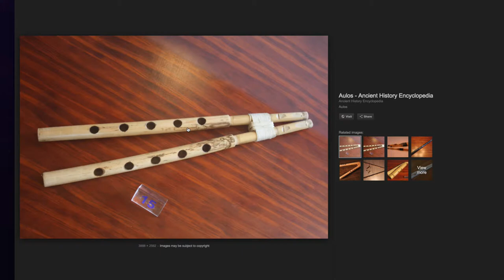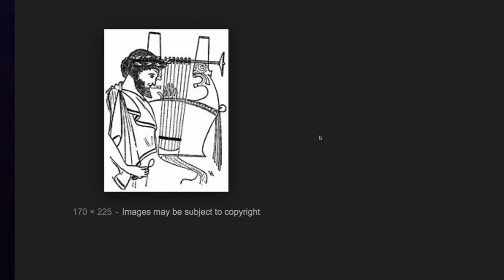The Complete History of Music: Music In Ancient Greek Culture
This is an excerpt from the course The Complete History of Music, Part 1: Antiquity & Medieval Periods available on Udemy.com: